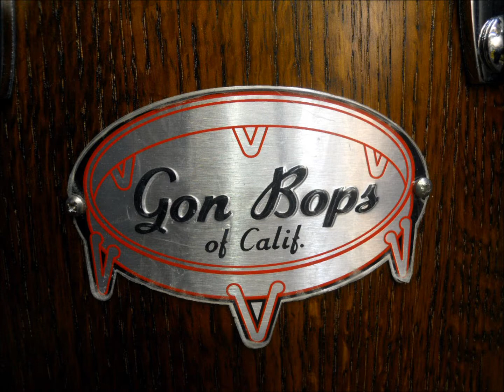Diamonds Prophecy Entertainment 2013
Prophecy Entertainment 2013